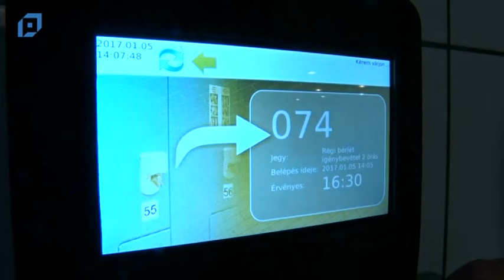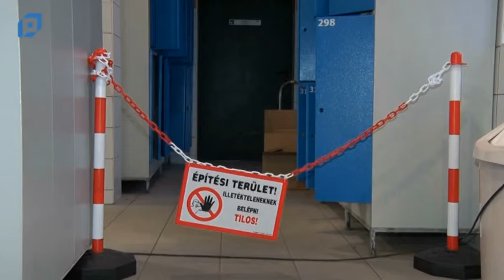VTV Pápa Híradó, 2017.01.06. Péntek